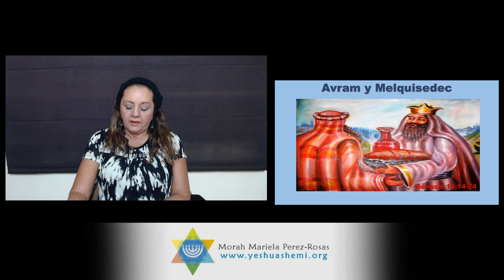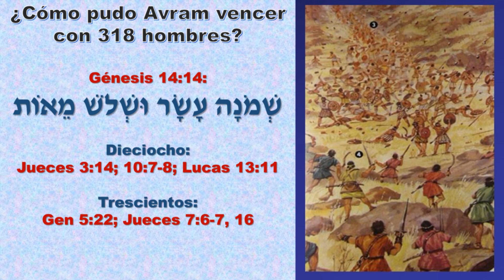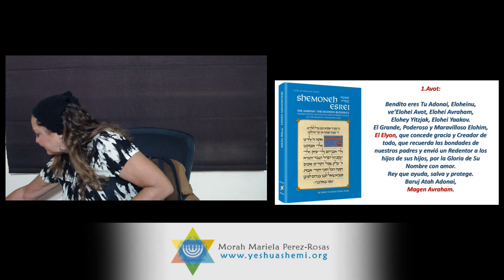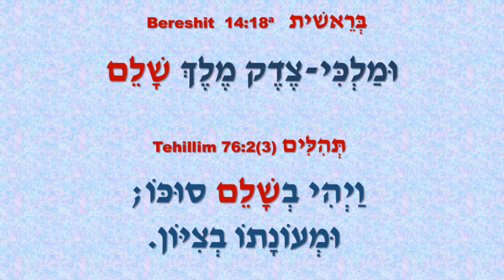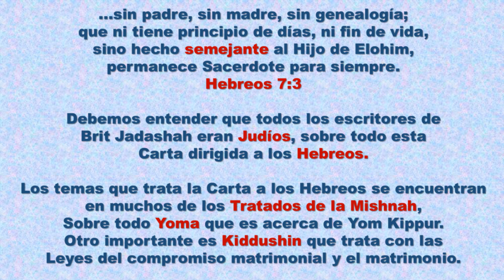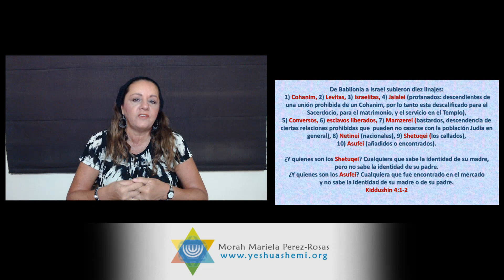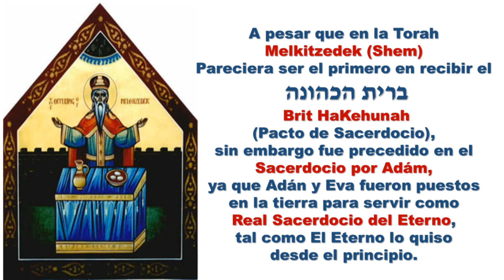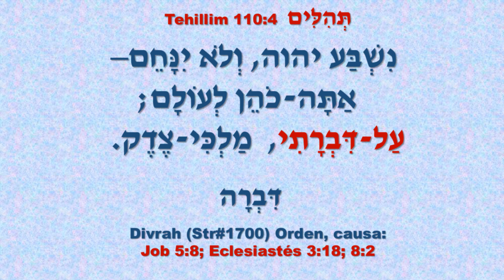Estudios Bíblicos, Génesis Clase #30: Avram y Melkizedek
Escudriñando las Escrituras
Analizando las Palabras Hebreas
Entendiendo la Mentalidad Hebraica
Estudiando la cultura en la que fue dada las Escrituras